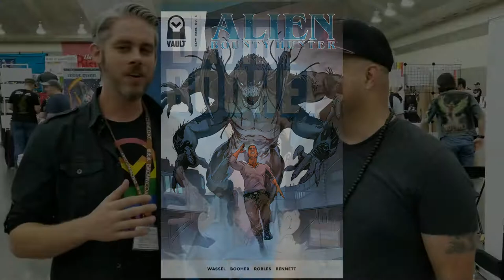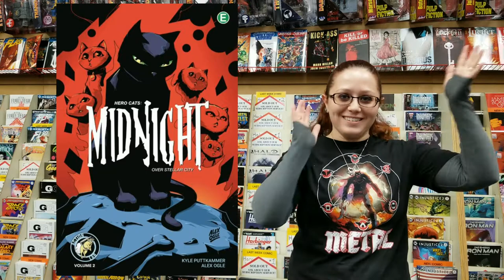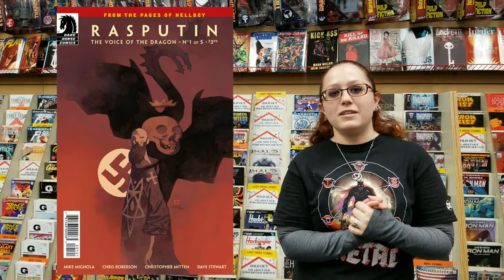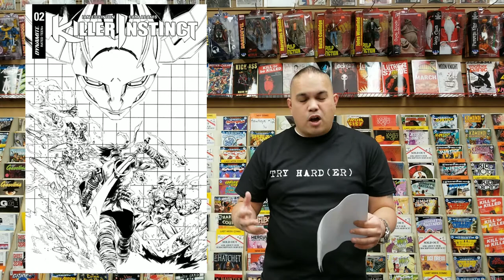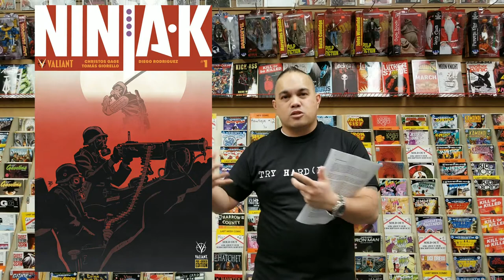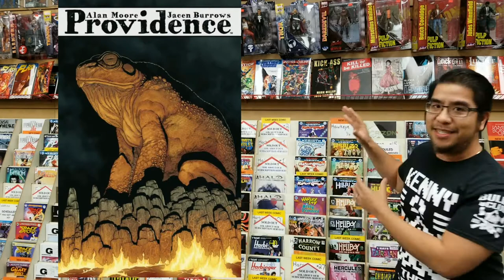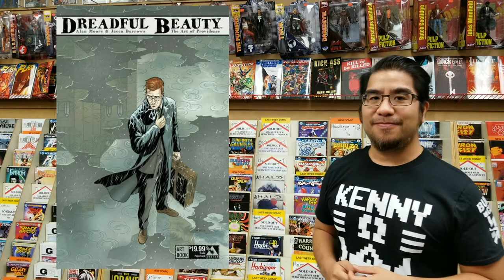THE NRW! Justice League! Thor Ragnarok! Bendis @ DC Comics! New Release Wednesday!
Do you want to know what's new & awesome this week in pop culture & comics? Tune into an episode of The New Release Wednesday Show!
The Strange World Presents: The New Release Wednesday Show (Filmed @ The Amazing Comic Shop!) Taping 148 - Season 4 – Episode 22 for NRW of Wednesday, November 15th, 2017!
Hosts: Patrick Michael Strange, Heather Vitner-Hurt and Joe Carabeo
Interview: David M. Booher
Cosplayer Feature: Tyler Scott-Hoover, Sharon Aku-chan Collins, Chita Luong, Caitlin Quinn, Joe Colton and Wes Whitlock
A Temple Far East Entertainment Production, 2017.